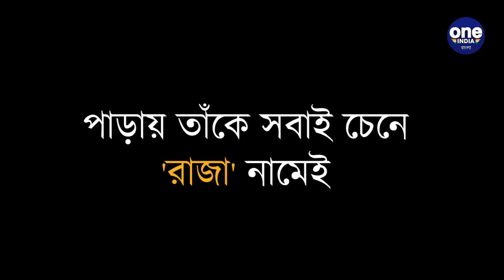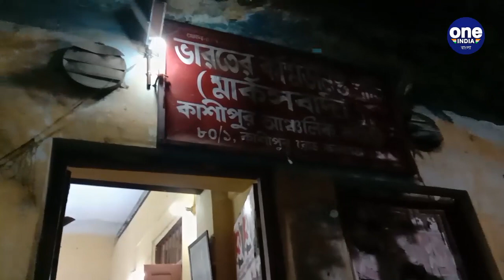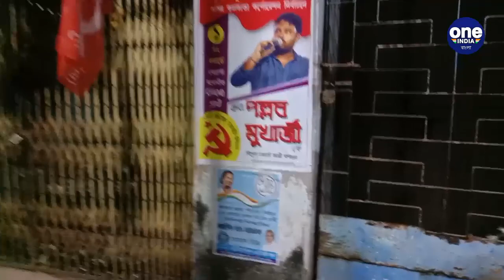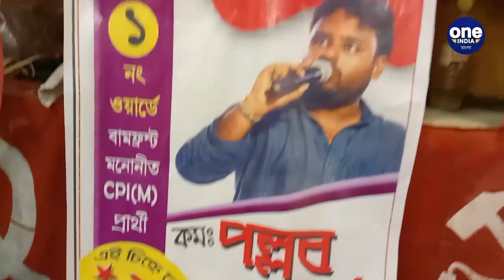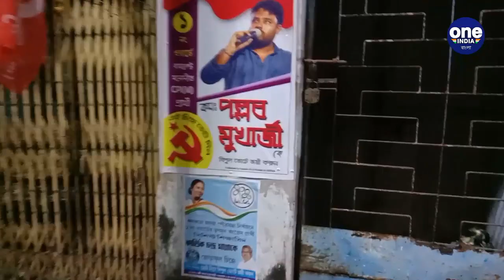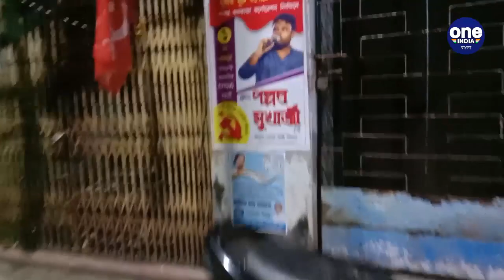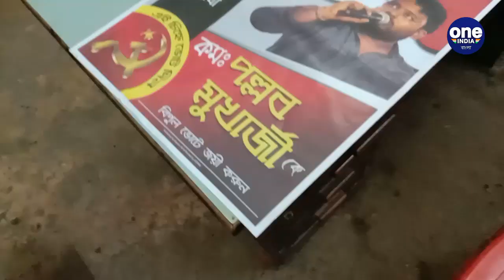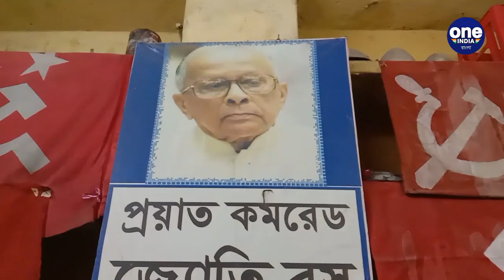মুখোমুখি বাম প্রার্থী পল্লব মুখার্জি | Oneindia bengali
জোরকদমে চলছে ডান-বামের প্রচার, জমি আঁকড়ে বিজেপিও
কী বলছেন প্রার্থীরা? তা শুনতেই ওয়ান ইন্ডিয়ার ক্যামেরা হাজির কলকাতার ১ নম্বর ওয়ার্ডে